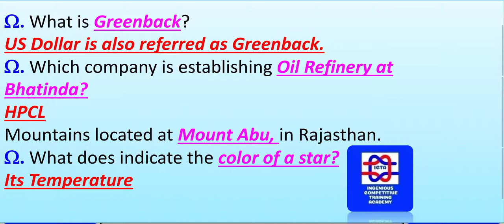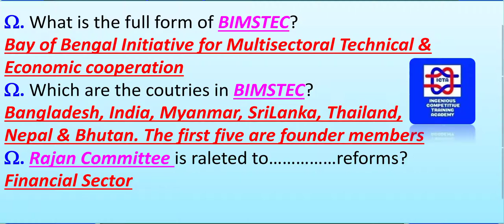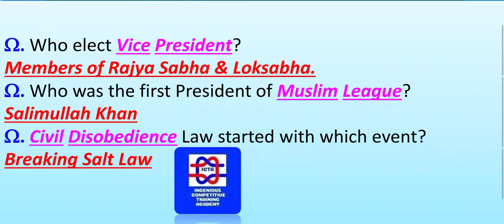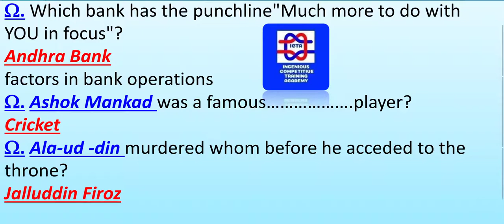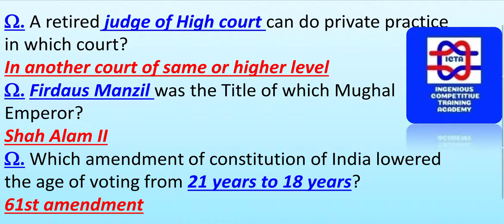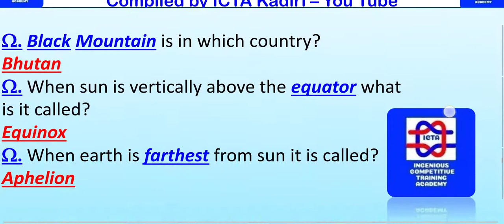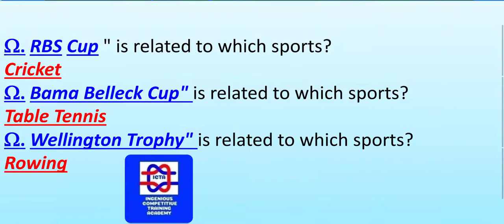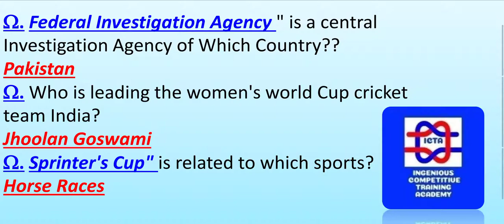SSC CHSL EXAM 19 APR 2021 SHIFT 1 IN EXPECTED IN TELUGU, SSC CHSL EXAM 19 APR 2021 ALL SHIFTS EXPECT